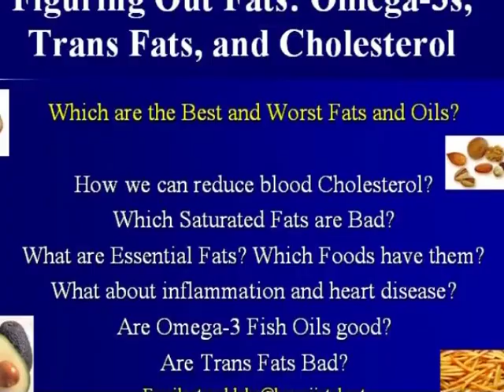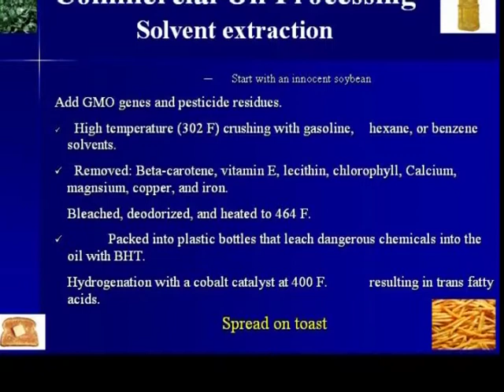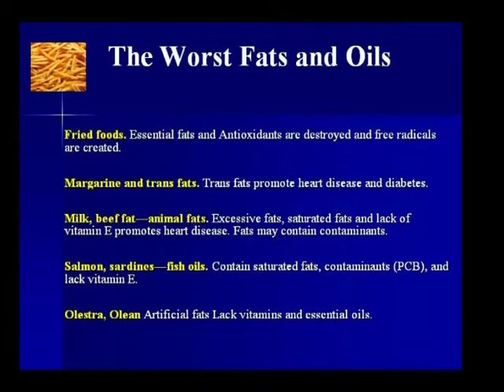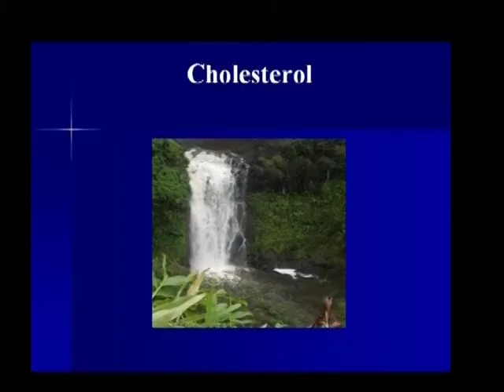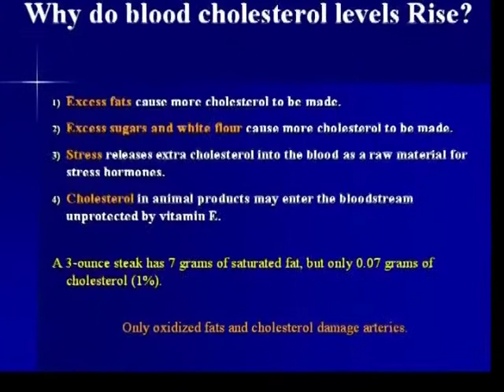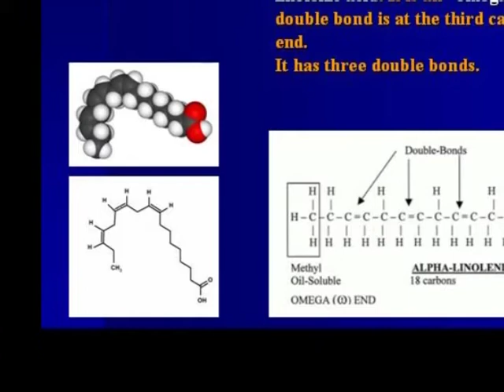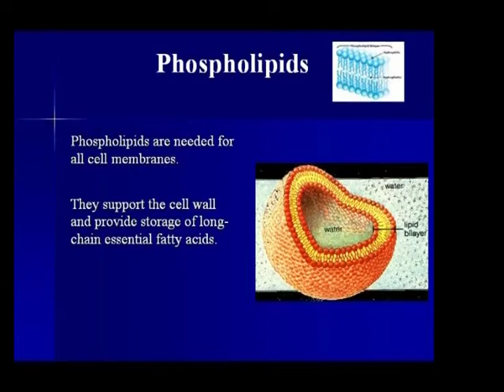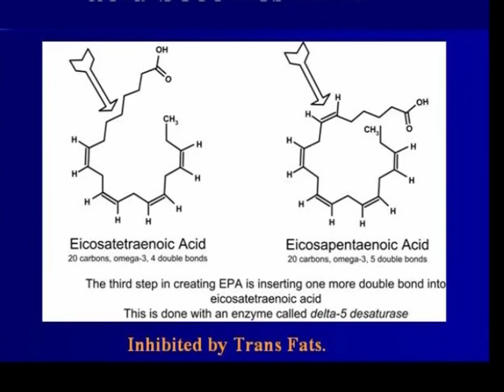Fats and Oils Demystified by Steve Blake, ScD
Americans are facing epidemics of heart disease, cancer, diabetes, and arthritis. Rather than spending trillions on treatments, why not address the causes of these modern scourges? This is an explanation of the roles of cholesterol, omega-3s, saturated fats, and trans fats in health and disease. The quantity and balance of dietary fats influence immune response and inflammation through eicosanoids and prostaglandins. The best oils are rich in vitamin E and contain the healthiest ratio of omega-6 to omega-3 essential fatty acids. Modern research is helping us find the best and worst dietary fats and oils. Steve Blake, ScD has just finished a book on dietary fats: Fats and Oils Demystified.